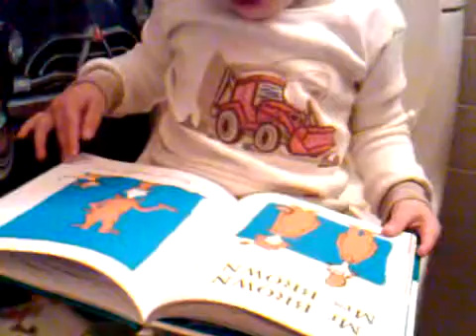Nicky reading Hop on Pop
Nicky, age 2 1/2, reading Hop on Pop while sitting on the potty.